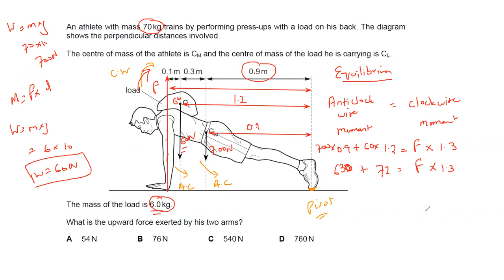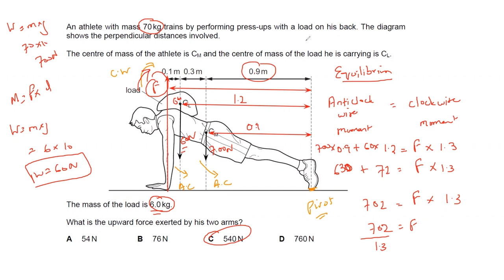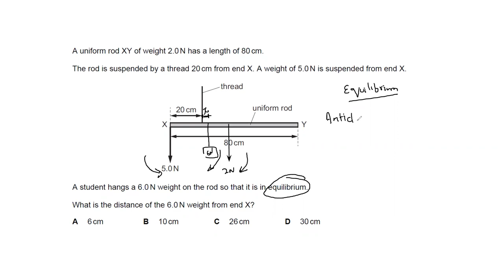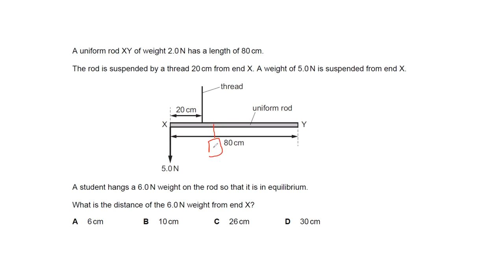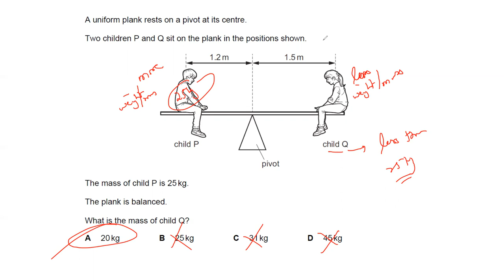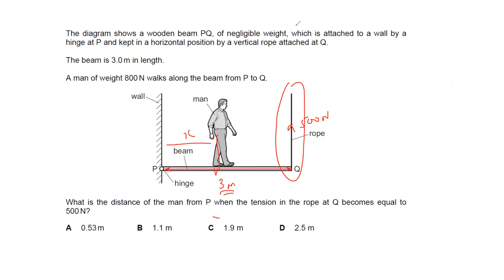Moment and Equilibrium Questions Cambridge IGCSE O level Physics 0625 0972 5054 Lesson 25 Part a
Moment and Equilibrium Questions